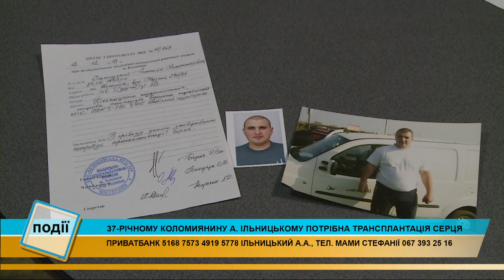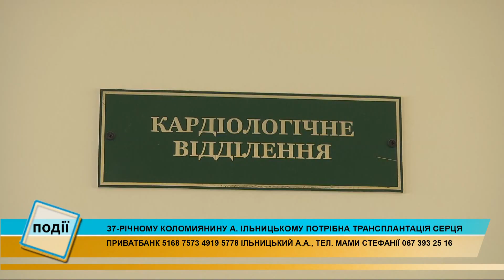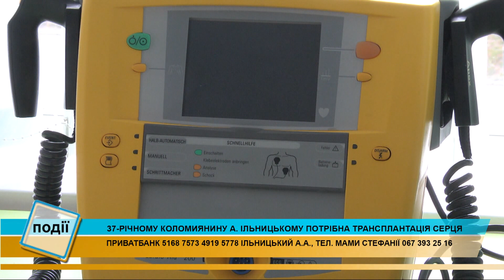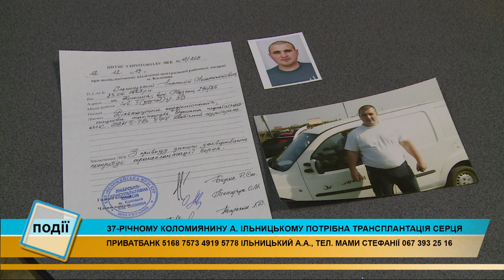Потребує допомоги 37-річний коломиянин Анатолій Ільницький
Потребує нашої допомоги 37-річний коломиянин, чемпіон України, майстер спорту Анатолій Ільницький.

У чоловіка дуже складне захворювання серця - дилатаційна кардіоміопатія – воно збільшене у розмірах.

Медикаментозне лікування вже не допомагає.

Потрібна термінова трансплантація органу, в іншому випадку результати можуть бути фатальні.

Пересадку готові зробити в Києві, але це коштує 120 тисяч євро.

Рідні та друзі зібрали 50 тисяч, тепер сподіваються на підтримку краян.